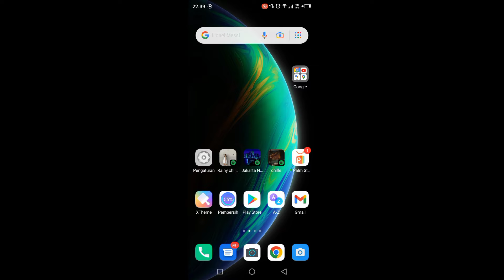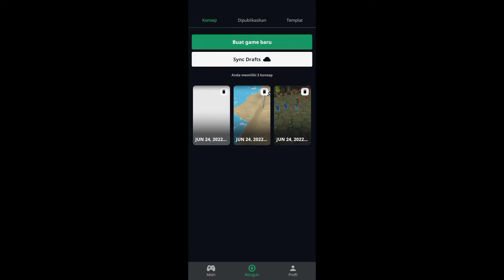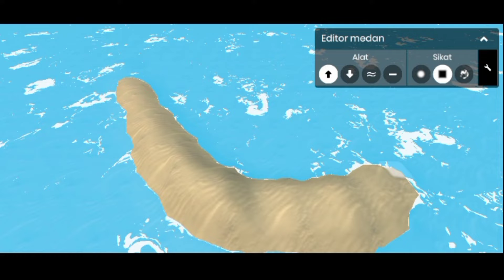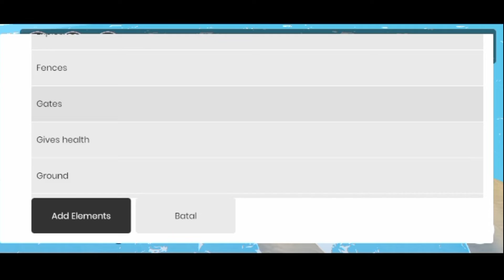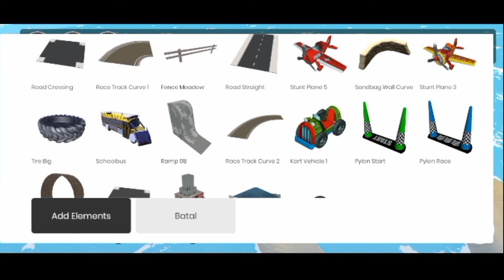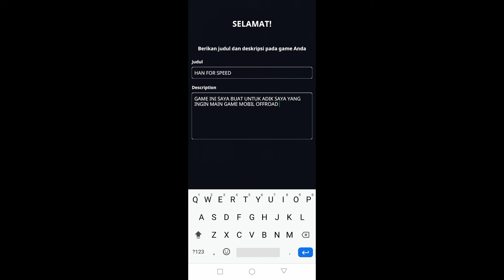HAN FOR SPEED-BIKIN GAME OFFROAD TANPA CODING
Nama : Najib Barhani
Nama apk : HAN FOR SPEED
Manfaat : Buat Healing
Dosen : Ahsani Takwim, S.Kom., M.Kom
TIF RP 21A
SEKOLAH TINGGI TEKNOLOGI BANDUNG